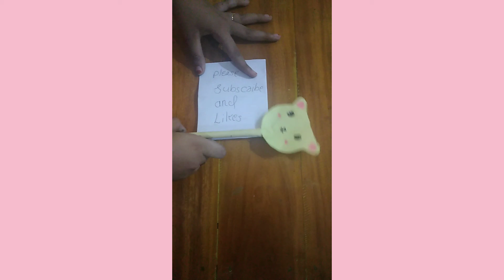paper pen cute pen making 😍